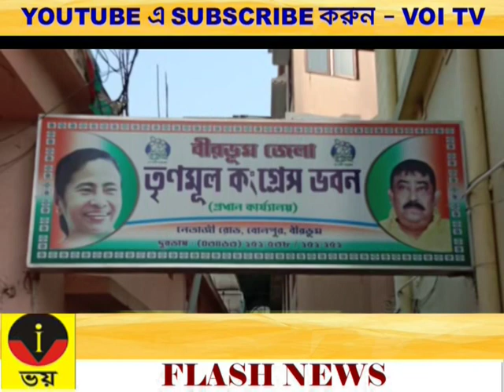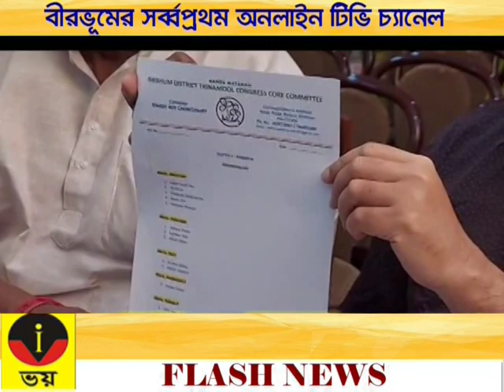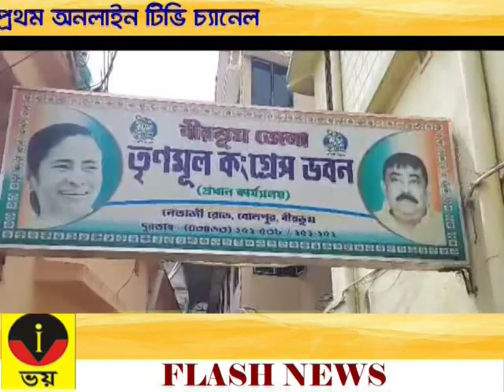NEWS BENGALI 30.06.2023